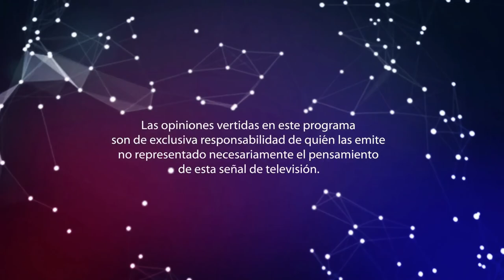Ciencia y tecnología para una vida mejor, en programa Pensando Chile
Hablando de energía en programa realizado por la Pontificia Universidad Católica de Valparaíso, el Centro de Extensión del Senado y UCV Televisión. El espacio pretende abordar y generar debate sobre los distintos temas que hoy en día están presentes en el acontecer nacional, con una mirada del Chile futuro. Conduce Bernardo Donoso, ex Rector de la PUCV.